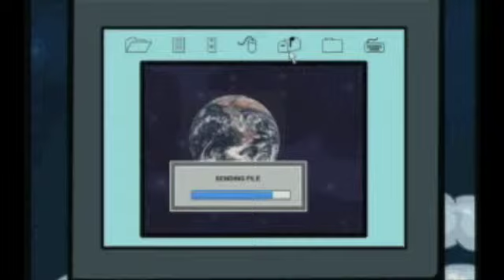The Mackrosoft Cartoon (Part 1)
The Mackrosoft Creation Tale, starring Aja West, E-40 and The Mackrosoft.